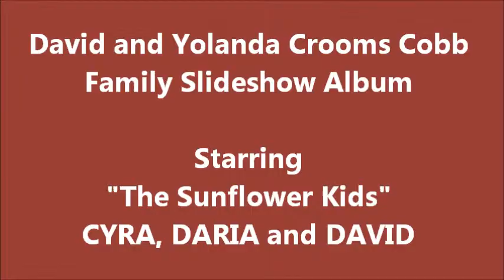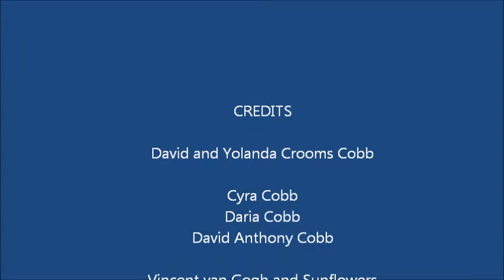Sunflower Kids.wmv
David and Yolanda Crooms Cobb Family Album produced Sept. 2, 2011.